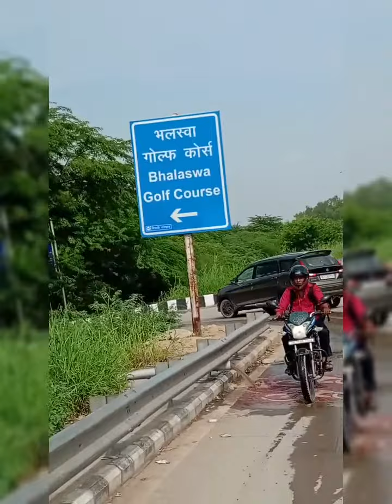VLOG - 3 || Bhalswa Lake is beautiful 😍❤️ || Morning Cycling at Park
Riding cycle at beautiful Bhalswa Lake park with my friend and doing lots of fun.